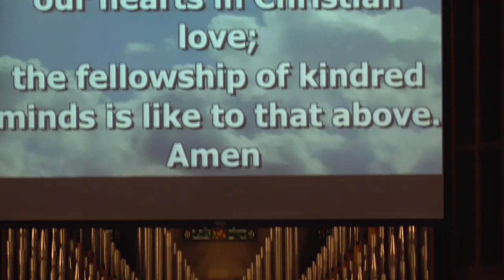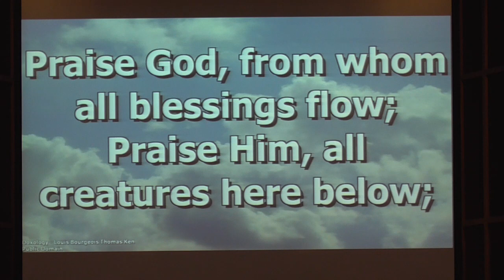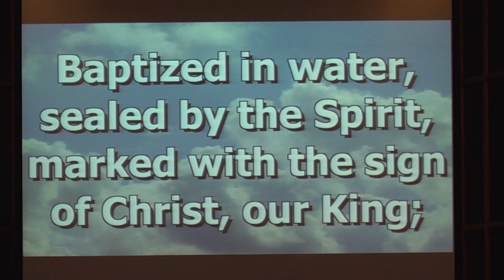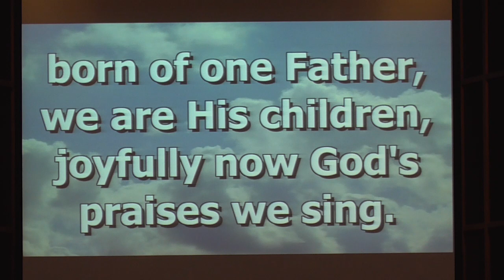July 26, 2020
July 26, 2020 service from First Covenant Church in Youngstown, OH.  Pastor George Lee